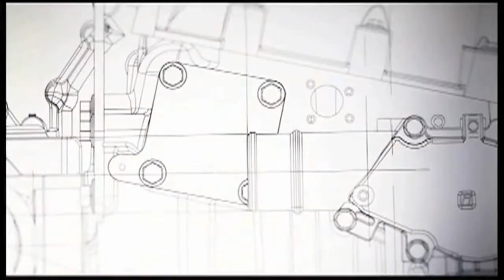Indie Film Haiti - Demo Reel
Danielle Dreis is an American filmmaker who has been working & living in Haiti since 2012. She’s a seasoned Producer, Camera Operator and Editor with a background in documentary film, commercials, reality television, live event coverage and travel/adventure content. Her primary objective in Haiti is creating cause-driven content with positive messaging to promote the country. She founded Indie Film Haiti in 2013 to offer high quality film production, camera operation and editing at affordable rates.